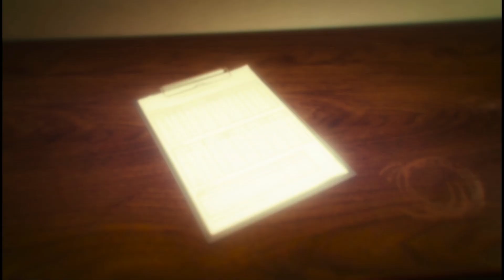Grand Theft Auto 5 - #2#🎀Różowe Pistolety🔫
💥Akcje z GTA5 online mojej ekipy Różowe Pistolety💥